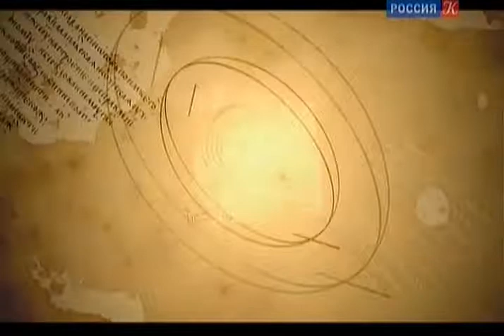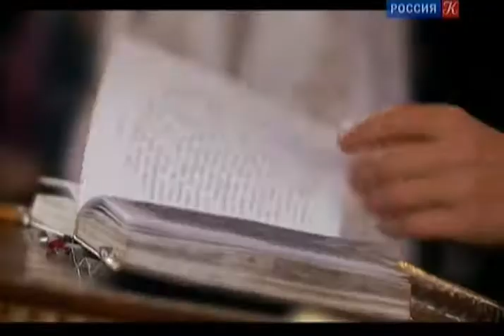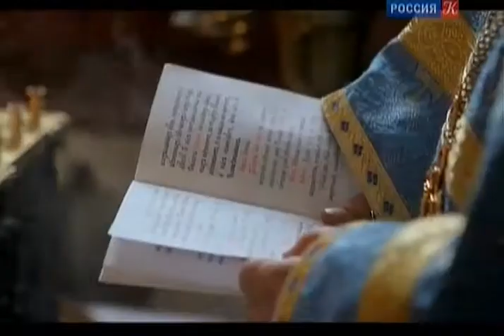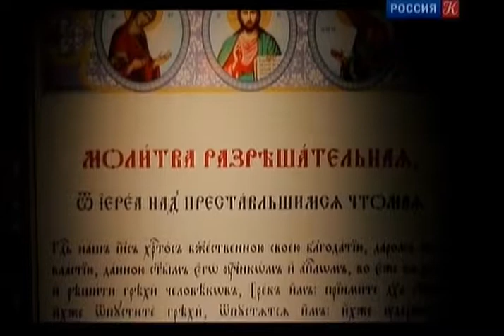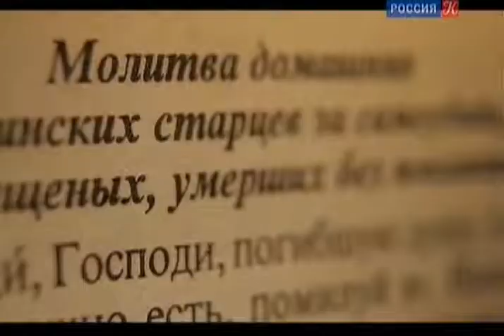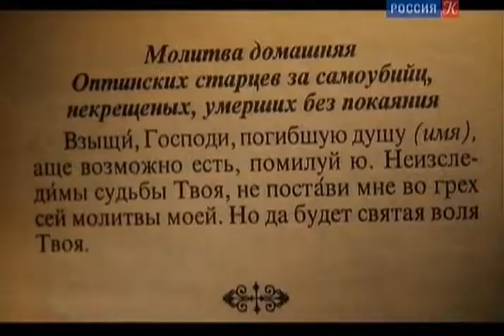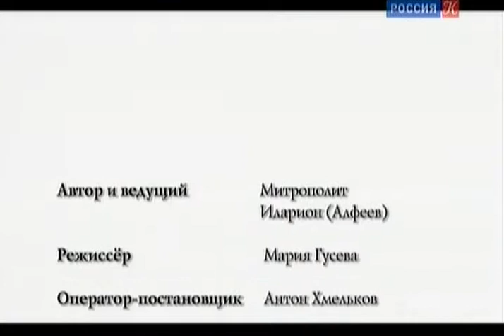Человек перед Богом - 7. Елеосвящение и отпевание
Как церковь помогает верующему в болезнях и недугах, как она сопровождает его в предсмертные часы и не оставляет даже после смерти. Как исцеляли больных апостолы? Почему самоубийц не отпевают в церкви? Зачем нужно молиться за умерших и что ждет человека за порогом смерти?

Цикл представляет собой путеводитель по храму для тех, кто испытывает желание или необходимость заглянуть в церковь, но мало знает о том, что такое храм Божий, как он устроен и главное – как себя вести в храме.
Документальный цикл «Человек перед Богом» состоит из 10 фильмов, посвящённых истории, устройству и вероучению Православной Церкви. Речь пойдёт о храме и его архитектуре, об иконе и святых, о богослужении и церковных праздниках, о таинствах и обрядах.
Рассказывает автор и ведущий проекта Митрополит Иларион (Алфеев): «Наши фильмы адресованы не только тем, кто знаком с субкультурой Православной Церкви, знает обряды и соблюдает их. Но прежде всего людям, которые далеки от того, что такое храм Божий, как он устроен и главное – как себя вести в Храме. Именно для них я устраиваю такую экскурсию, чтобы они хотя бы на телеэкране познакомились с жизнью Церкви. Может быть, кого-то это привлечет к Церкви реальной, кто-то захочет переступить порог храма. Надеюсь, эти фильмы помогут снять определенное психологическое напряжение, которое существует у отдельных людей по отношению к Церкви. Ведь бывает так, что человек зашел в церковь один-два раза и столкнулся там совсем не с тем, чего ожидал. Кто-то – с грубостью, кто-то – с равнодушием или безразличием, а кто-то, может быть, даже с агрессией. И это отпугнуло человека от Церкви. Мне, прежде всего, хотелось показать мир Православной Церкви как мир, способный дать человеку внутренний мир, наполняющий его жизнь глубиной».

Автор и ведущий: Митрополит Волоколамский Иларион (Алфеев).